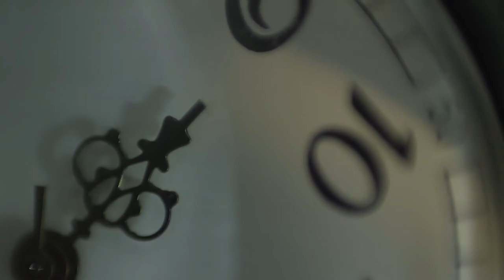Close Up Video Of Clock Hands 178946300